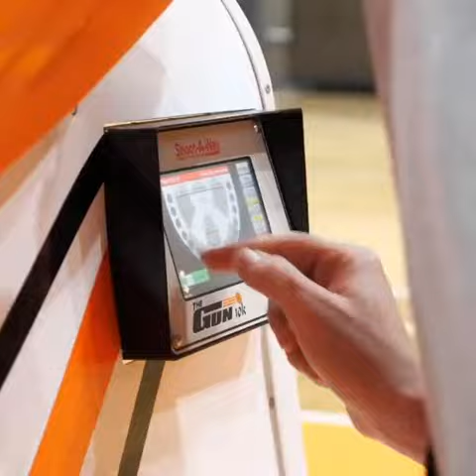Ο Κυριάκος Μητσοτάκης στην Πάτρα.